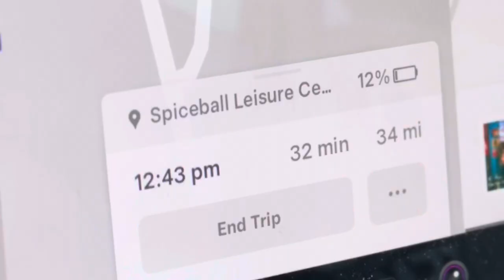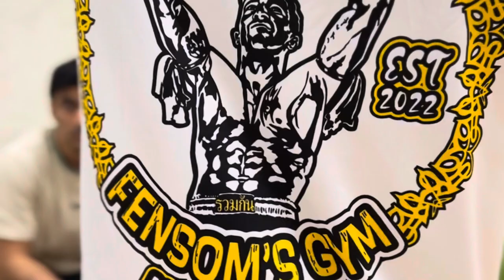Behind the Scenes at Diamond Fight 7 | VLOG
Follow the team at Fensom’s Gym as they put four fighters out to compete on Diamond Fight 7 on the 2nd of March 2024